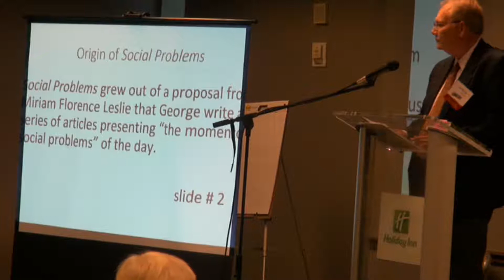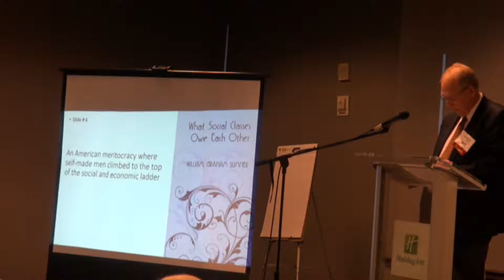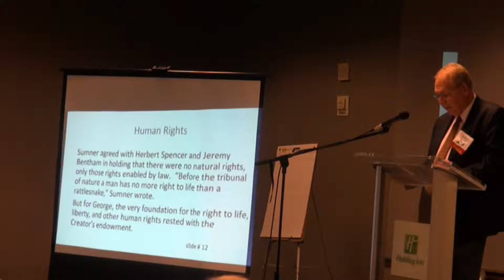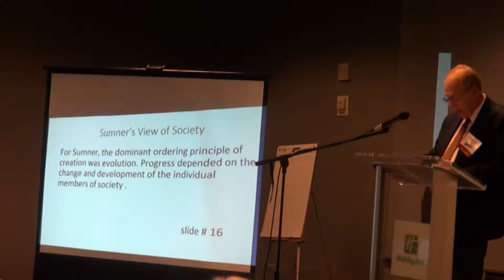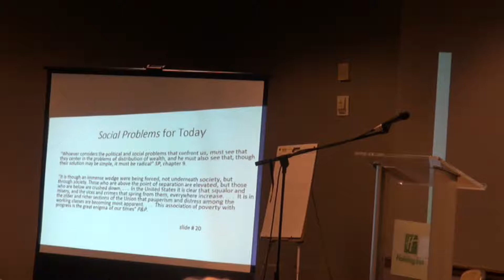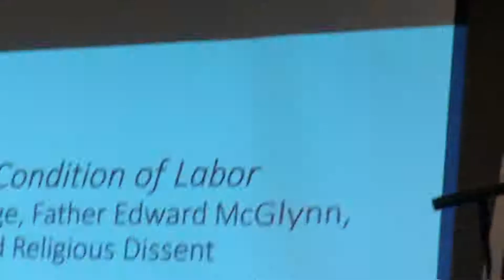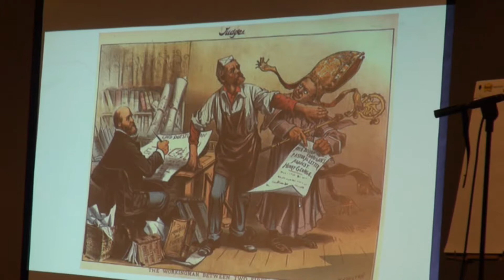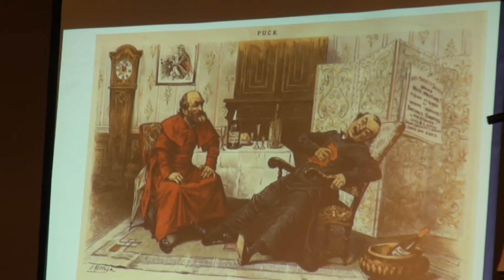CGO 2018 Henry George's Engagement with the Church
Rev. James Dawsey and Alexandra Lough speak on Henry George's Engagement with the Church as Explored in the New Vol. III of the Annotated Works of Henry George.